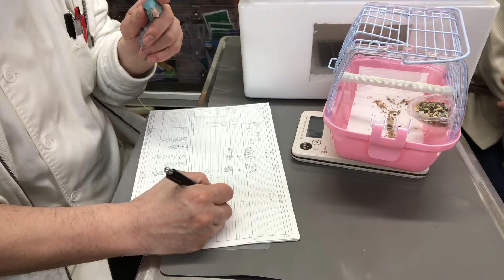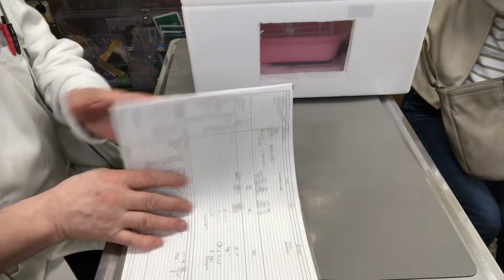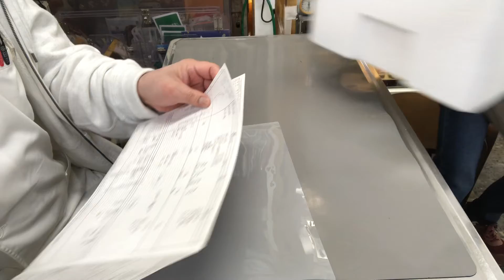①低体温症、卵塞、心拡大、肝腫大、腹腔内腫瘍？、骨の石灰化、甲状腺機能低下症、胃腸機能低下症、2歳、マメルリハインコのルリちゃんの診察、体重26g、体重26gそのう餌10％、治療、点眼、光線照射療法